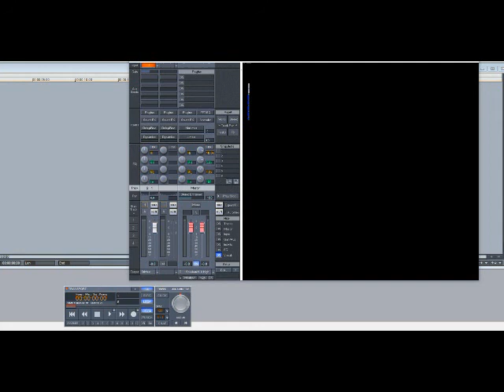Montell Jordan ft Master P - Let's Ride (Slowed Down)